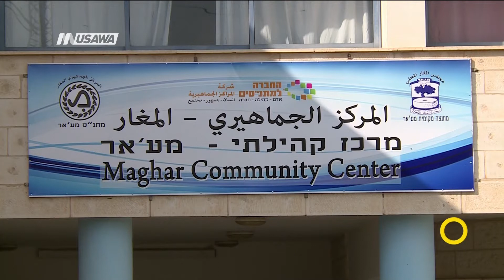شبيبة العطاء...تعلم قيمة الشكر !! - نورهان أبو ربيع - صباحنا غير، 4.2.2018 - قناة مساواة الفضائية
نظمت شبيبة العطاء يوم يوم الشكر في المغار حيث يهدف هذا اليوم إلى زرع قيمة الشكر عند الطلاب وبهذا قامو بمشروع تطوعي الذي يهدف إلى ايصال الشكر والمودة إلى جميع المؤسسات في المغار .
ضيوف التقرير :
** جولينار دغش خريس ، مركزة شبيبة العطاء في المغار
** ليال طريف ، طالبة من المغار
** رقطاش ، طالبة من المغار

وشاهدوا ايضآ اللقة الكاملة تناولت عدة فقرات ومواضيع  وضيوف كالتالي
1  القصور الجنسي واستعمالات عقار الفياغرا
ضيف الفقرة:
د. إلياس إسحاق مدير قسم الكلى والمسالك البولية, مستشفى العائلة المقدسة
2  الغطس بين الهواية والتدريب
ضيف الفقرة:
همام ابو مخ مدرب غطس
3  التغذية السليمة للاطفال
يافا صغير ، اخصائية تغذية علاجية
4  تعليم اللغة الانجليزية وأهميته للصغار ورجال الأعمال
ضيف الفقرة  :
بوران حاج يحيى متخصصة بتعليم اللغة الانجليزية التجارية
دكتورغزال ابو ريا - معلم لغة انجليزية سابقاً ضمن جمعية مجال لتطوير التعليم- من مالمبادرين والموسسين لمركز speak english سخنين
5  شبيبة العطاء -المغار
ضيوف الفقرة :
قمرة  هنو مدير لواء الشمال في منظمة شبيبة العطاء
سوار خطيب مركزة فرع يركا
6 في ذكرى رحيل " الست"
ضيف الفقرة  :
 بروفيسور رياض اغبارية باحث بعلوم الأدوية جامعة بئر السبع ( عبر الهاتف )
أنور ابو زيدان - فنان وعضو في فرقة سيراج (عزف عود وغناء) يوسف طربوش مدير أعماله

Downlink frequency -  الترد :
12645 MHZ

Polarity  - الاستقطاب:
Horizontal

Symb.Rate - معدل الترميز:
27.500  MS/s

FEC - تصحيح الخطأ :

5/6

DL: 11958 H
SR: 27500
FEC: 5/6

48_#
‫#‏فلسطين_٤٨‬
‫#‏فلسطين_48‬
‪falasteen_48#‎‬
‫#‏عرب_٤٨
‪‎arab_48#‬
‫#‏تواصل‬
‫#‏اكسر_حصارك‬
‫#‏بلشنا_نرجع‬
‫#‏شعب_واحد‬
 ‪#‎mosawah‬
‪#‎Equality‬
‪#‎égalité‬
‫#‏مساواة‬
‫#‏حق‬
‫#‏عدالة‬
‫#‏تساوٍ‬
‫#‏تعادل‬
‫#‏تماثل‬
‫#‏تسوية‬
‫#‏معادلة‬